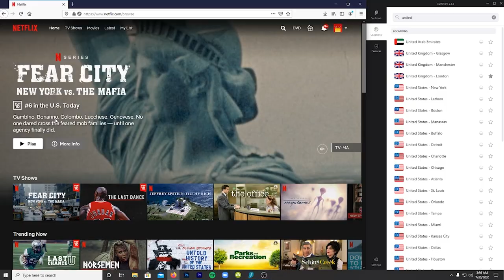you will not believe what my drone caught on camera at this Abandoned Island!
you will not believe what my drone caught on camera at this Abandoned Island! Siren Head? Real Life Siren Head Sighting!
We found Siren Head on an Abandoned Island with a lot of Abandoned buildings.
20,000 Likes and we'll go onto the Island.